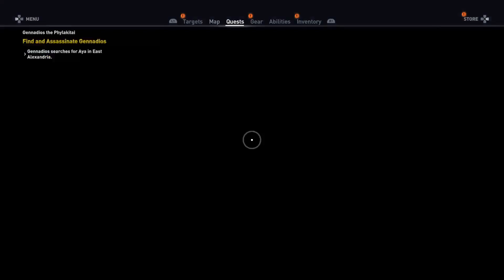MARRIAGE PROBLEMS l Assassin's Creed Origins (Part 3)